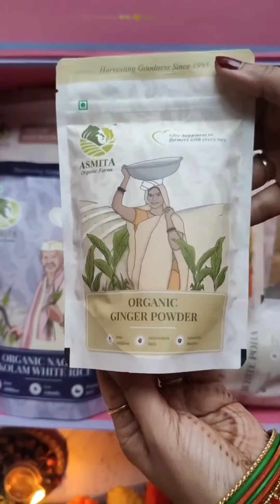Foxtail Millet Pulao Recipe | AsmitA Organic Farms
“Diwali gifting just got so much easier and healthier with AsmitA Organic Farms’ Diwali Hamper”, shares Neha Kumari, a happy organic family member!

Let’s make Diwali gifting as special and unique as your bonds. Instead of picking the first thing that comes to your mind, choose our curated organic hamper and show your loved ones how much you care.

We are really impressed by this healthy & mouth-watering Foxtail Millet Pulao made by Neha. You can also craft amazing dishes using our organic goodies like millets, natural sweeteners, and our best-selling A2 Ghee.
Excited to try?